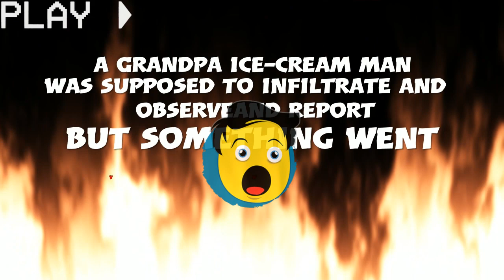Another fast forward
Sorry but I  like speeding them up , do you hate it? Globalhobo66 to Grandpagamer gaming for funzs